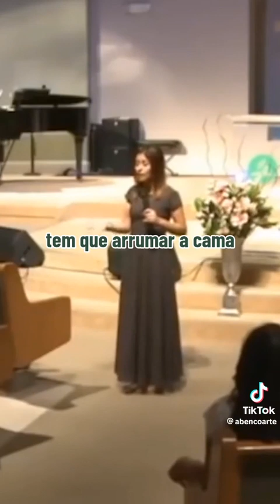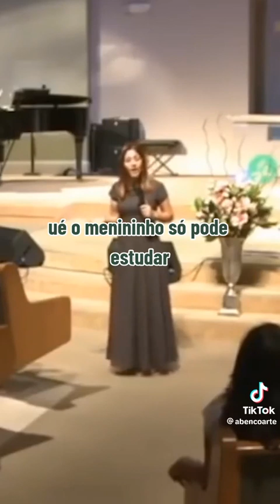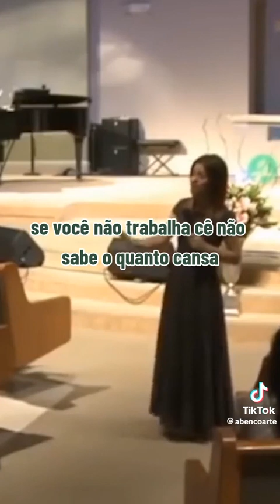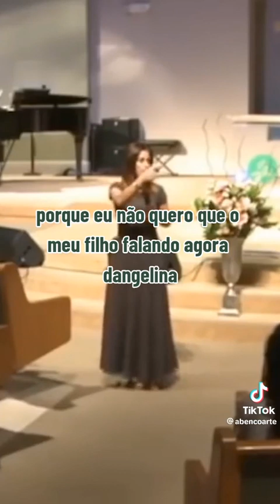CRIANÇA TEM QUE AJUDAR EM CASA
Vídeo de Jorbenia Bispo